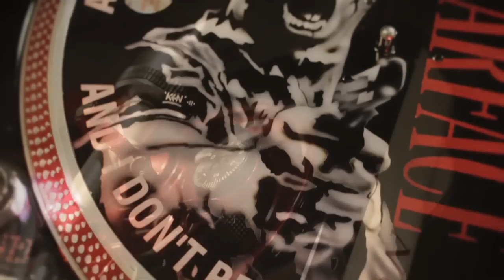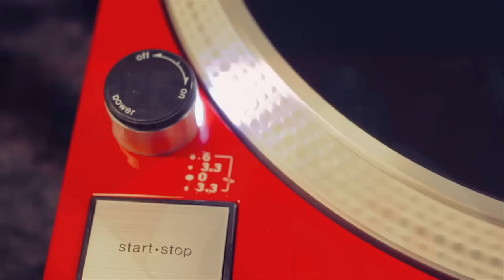Turntables Final.mov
Check us out @ PimpMyTurntables.com